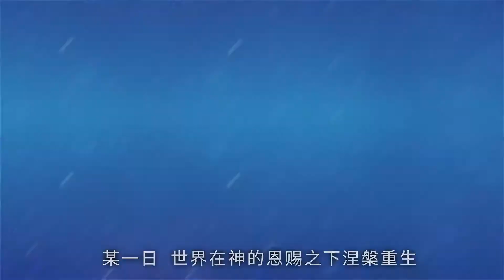Valhalla Chronicle- ANDROID / IOS - GAMEPLAY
--- Another Links For Valhalla Chronicle ---